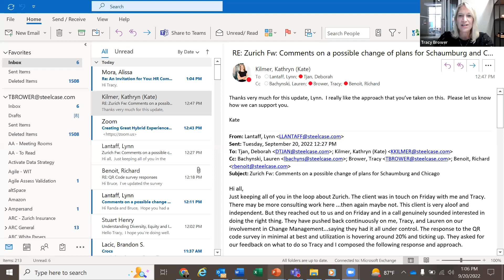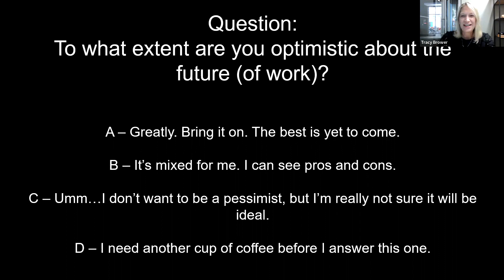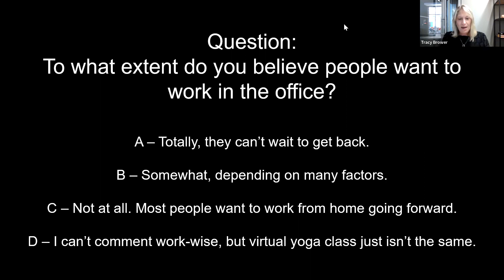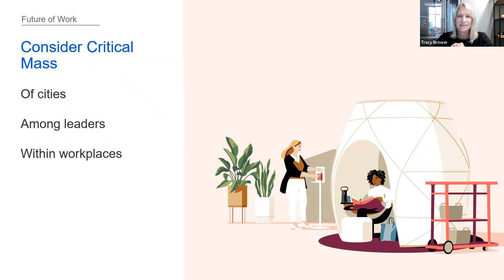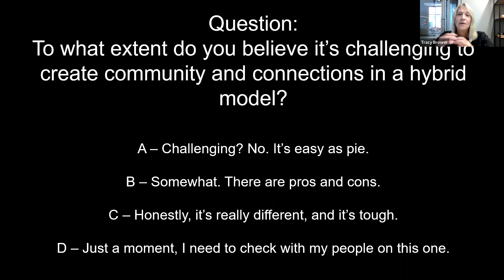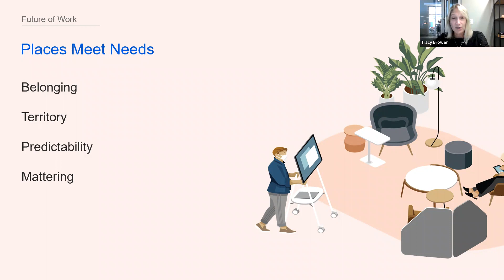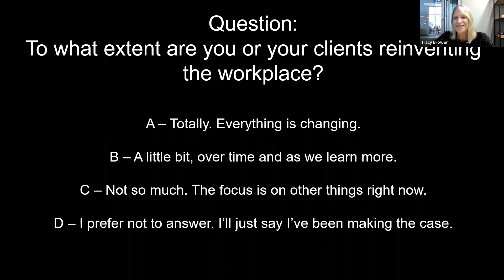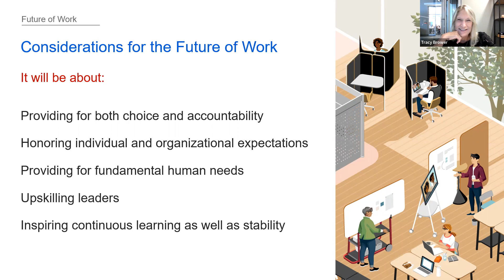Creating Great Hybrid Experiences To Inspire & Engage